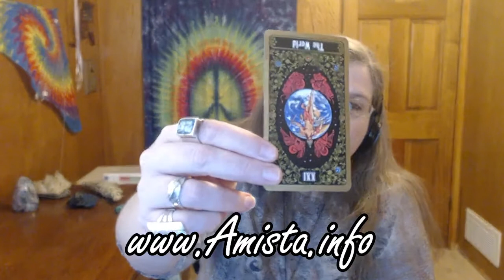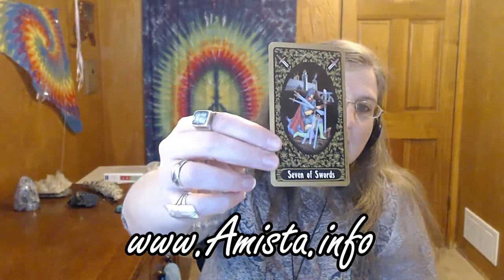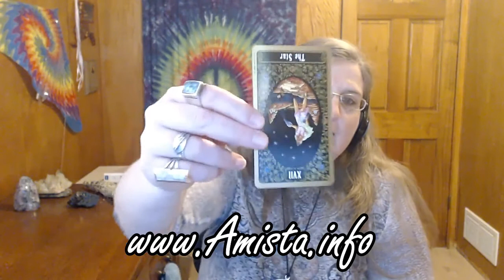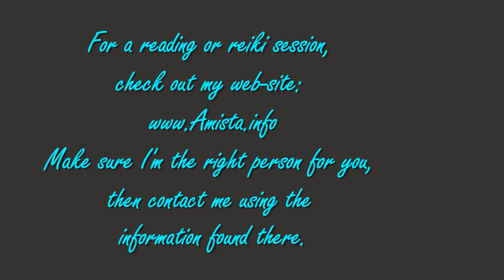Libra Tarot Forecast April 17 Thru 23, 2017